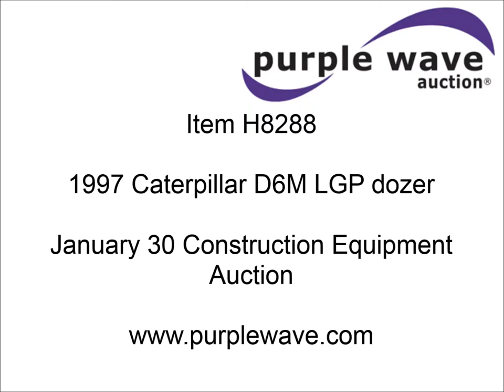1997 Caterpillar D6M LGP dozer for sale | sold at auction January 30, 2014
1997 Caterpillar D6M LGP dozer
6,897 actual hours
Caterpillar 3116 6.6L six cylinder turbo diesel engine
153 HP
Powershift transmission
3F-3R gears
Enclosed cab
AC
AM/FM/cassette
Suspension seat
Front windshield wipers
Sweeps
Engine enclosures
Fingertip control steering
160" S-dozer blade
Angle
Tilt
Rear draw bar
Caterpillar SALT undercarriage
(7) bottom rollers
33.5"W single grouser tracks
37,400 lbs. base operating weight
Recently replaced transmission, turbo, computer, DTAC AC system, sprockets, idlers, cutting edges, valves, sway bar, blade bushings, and re-calibration
Intermittent transmission between second and third gear
Serial 4JN00696

It was located in Bremond, TX, and we sold it to the highest bidder for $44,550.